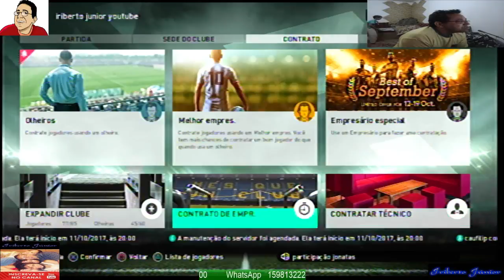Pes 2018 Myclub :Best of September! + Empresário especial limitado!